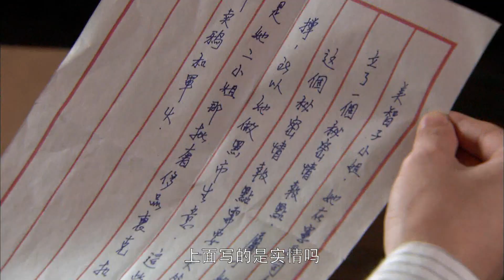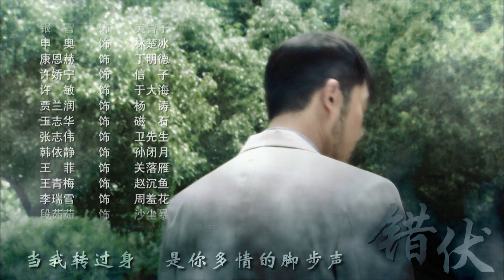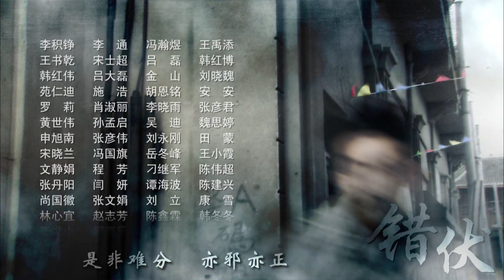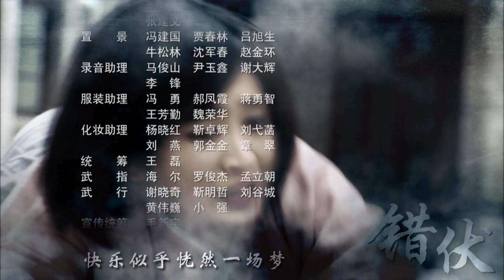【2020最刺激谍战大戏】楚峰目睹冷梅被杀 垂死不弃两人的定情物《错伏》EP24丨The Wrong Action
【剧情简介】上海租界内，一场意外让中共地下党员林楚峰（沙溢 饰）与国民党军统高级特工云朵（罗海琼 饰）错误地接上了头。在国共联合抗日的大背景下，两人为安全考虑不得不将错就错，以夫妻的名义潜伏下来。与此同时，原本要与两人配合的中共地下党员冷梅（斓曦 饰）与军统特工刘福林（张晞临 饰）也只能将计就计组成“假夫妻”。敌人布下的陷阱纵横交错，四人间情感纠葛盘根错节，一个“错”字引发一连串故事，也考验着四个青年男女的信仰与感情。